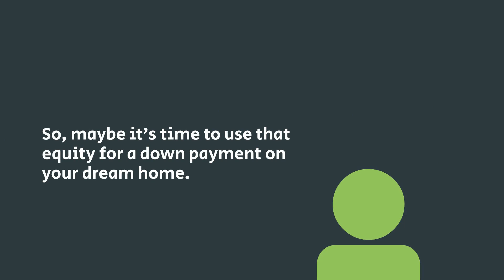Homeowners Today Have Tremendous Equity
You may have more home equity today than you realize.
With low rates fueling activity among hopeful buyers, there are a lot of people who are highly motivated and looking for homes to purchase right now… could it be your home?

Whether a 1st time buyer or step up home buyer - It can be challenging to find a home to buy, so a local real estate agent will be key to your success if you’re thinking of buying or selling. Working with a trusted real estate professional to navigate the process while rates are in your favor might be the best move you can make.